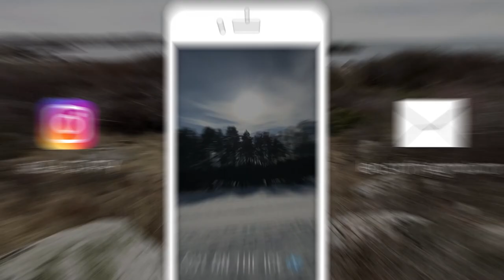LITTLE STAFFY ON ICE | Leia The Staffy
🐶 Staffordshire Bullterrier
🇸🇪 Gothenburg, Sweden

Leia having some fun in the snow and walking on ice for the first time.

Music: Hey, Soul Sister (Psyrex Remix), Ed Sheeran - Shape of You (Wesley Strombuerg Cover) (Ken Phillips Remix), Camila Cabello - Crying In The Club (SPECTRUM!K REMIX)